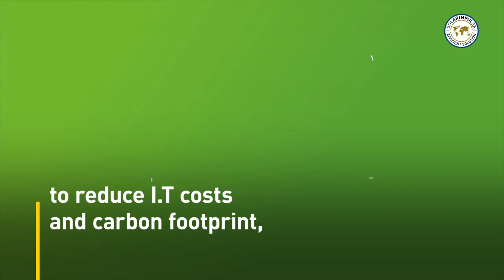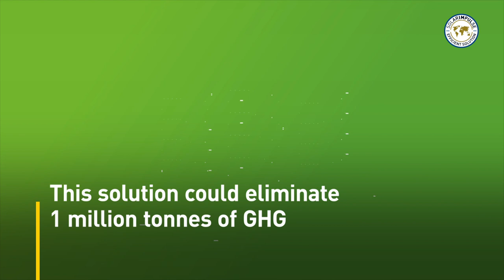Papillon - Energy management software for data centres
Data centres consume a lot of energy whilst not always delivering useful work. Papillon evens out need and electricity.